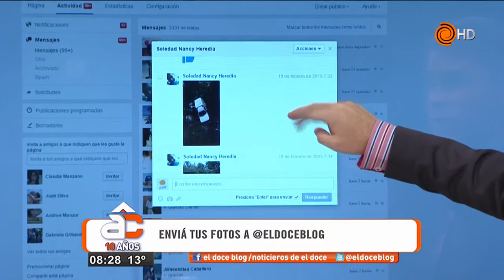Sierras Chicas: el cielo, la ayuda, las huellas. Tus reportes en Arriba Córdoba